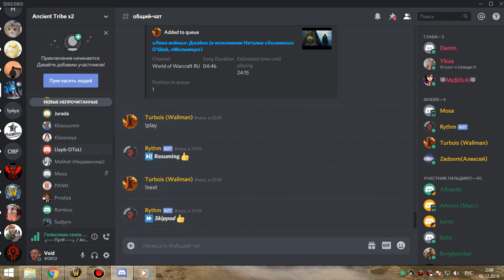2я часть ЗС фурик-пвар 01 12 19